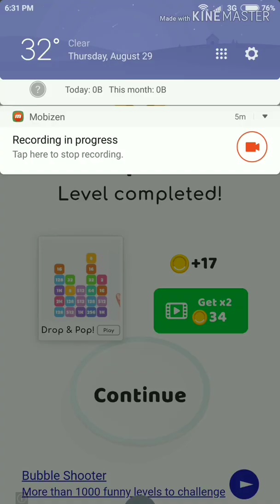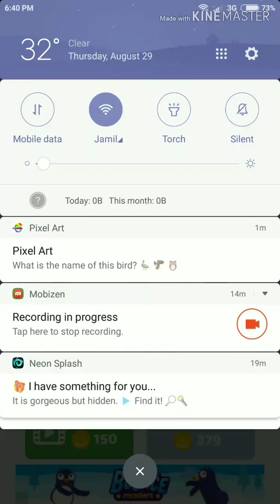Sandwich 200 levels